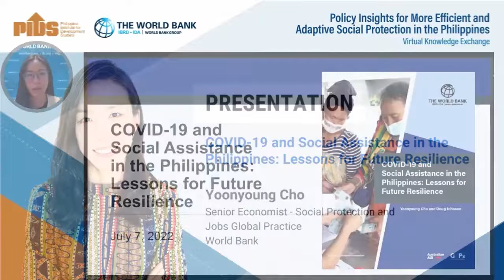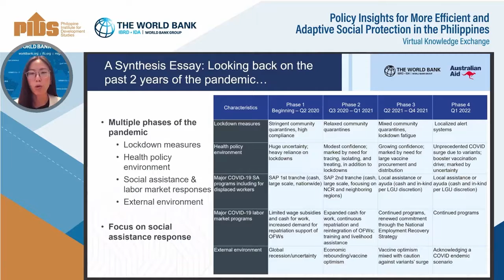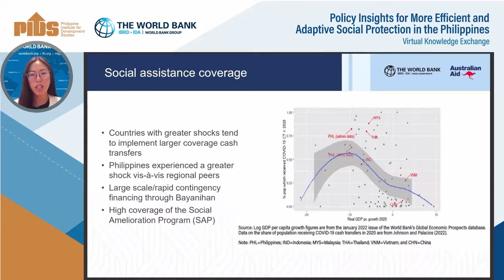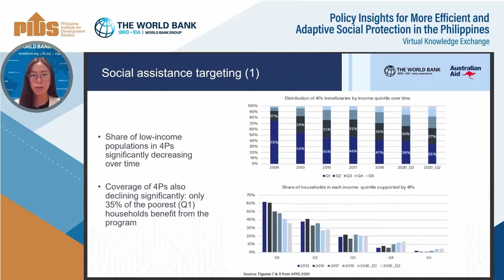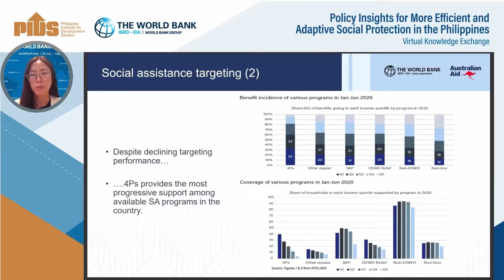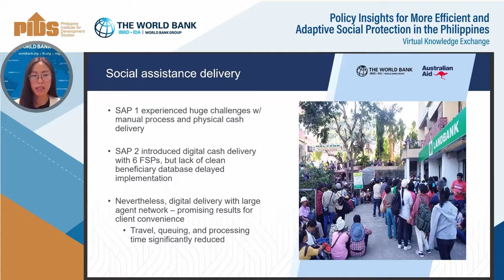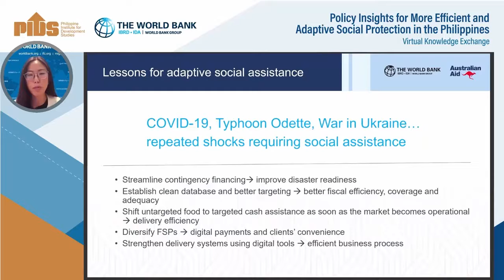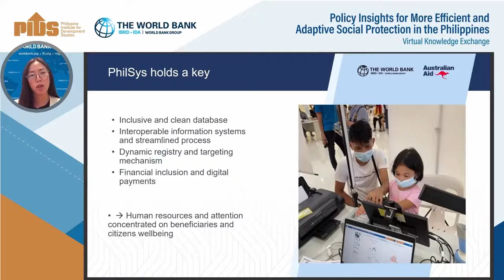COVID 19 and Social Assistance in the Philippines Lessons for Future Resilience by Dr. Yoonyoung Cho